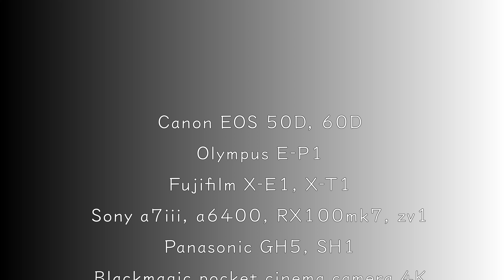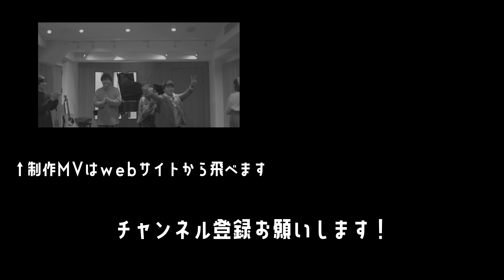【ZV-E10安すぎません？】ZV-E10買うかもしれないので、どこが魅力なのか語ってみます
ZV-E10べらぼうに安いのでマジで買う気満々になってきました。
ZV-1で気に入っていたポイントが継承され、弱点が払拭されてしかも安いという・・・
これはさすがに買いじゃ？？笑

活動応援していただけたら嬉しいです。

OKAPI
‹ミュージックビデオ、企業PVなど動画の作例載せてます›

‹写真の作例を日々載せてて、タグで機材が分かります›
注）写真はほぼレタッチ有です